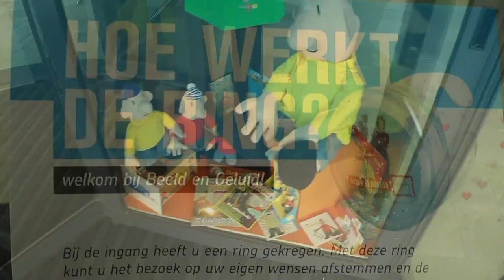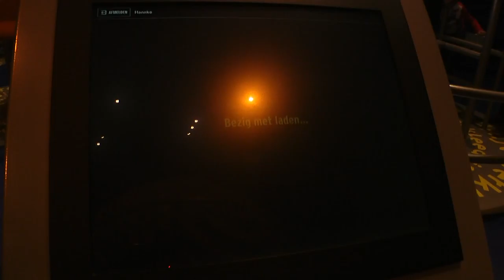Mijn Film DEEL 2 beeld en geluid..met Martijn Krabbé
Mijn Film DEEL 2   beeld en geluid.. met Martijn Krabbé, die dit keer de gids is bij beeld en geluid museum in Hilversum.. geef je een duimpje en wil je je abonneren.